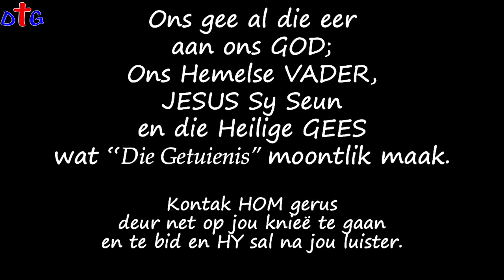kanker + aanbidding = genesing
Beate het op die ouderdom van 37 uitgevind dat sy kanker het. Sy het baie vrae gevra soos wat baie deur gaan. In die storm, het sy haar self gedwing om agter haar klawerbord in te skuif en net die HERE te begin aanbid.

Christi en Beate Ten Haaf

Musiek:
Adobe Stock:

Psalm-106.48 Hebrew deur Andrew Case

Youtube Library

Beeld materiaal:
Adobe Stock: